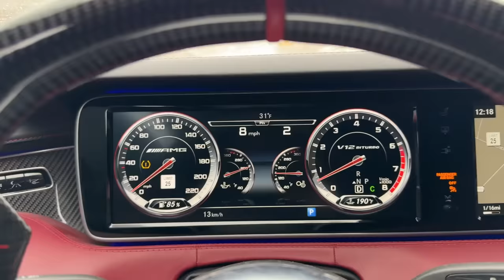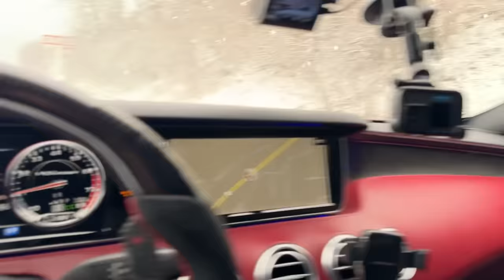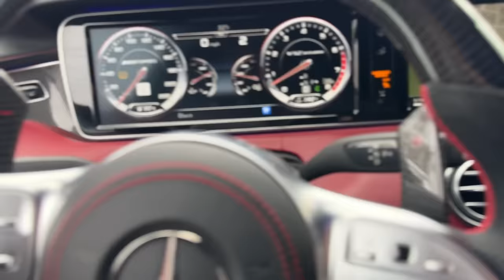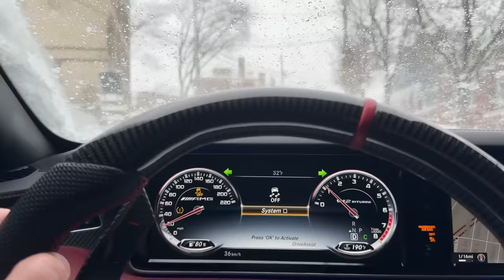First Time Driving My S65 AMG (On Summer Tires) While Snowing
I hope everyone had a great Christmas and new years. In todays video we talk about something that I need to work on lol, especially in traffic 😂